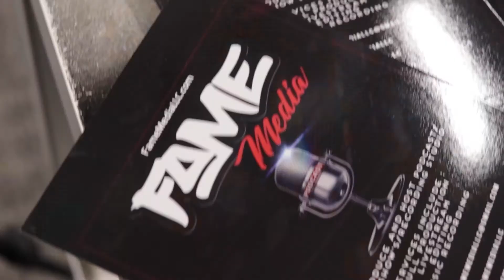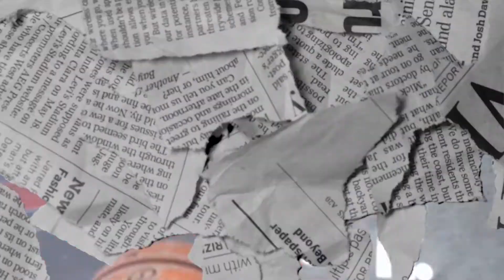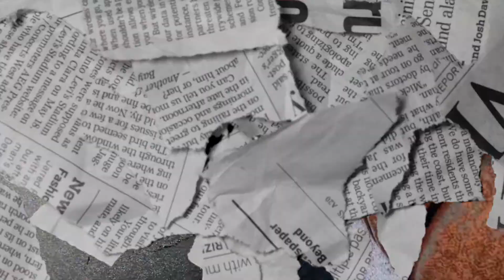The Loove Moore Show (Youngstas & OGs Episode)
All Content shot and edited by @LooveMoore2020

If you Loove to participate in your community and meet new and interesting ppl on a positive hype from around the world . then tap in with my content !

I have a goal of 1,000 Subscribers by the end of 2020 ! lets make it happen !

Super down to collab on YouTube videos with other Influencers !

follow the new wave @LooveMoore2020 on IG & Twitter !